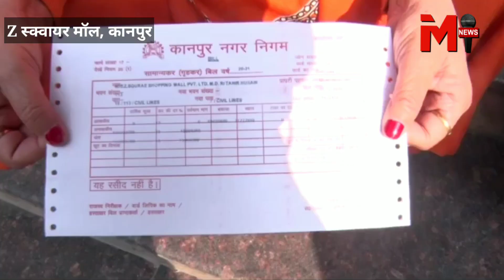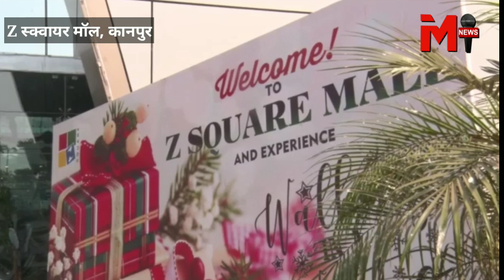BJP मेयर ने कानपुर के सबसे बड़े मॉल पर लगाया ताला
कानपुर के सबसे बड़े जेड स्वायर मॉल को सील करने महापौर प्रमिला पांडेय नए साल की पहली सुबह ही पहुंच गईं। चार में से तीन गेटों पर ताला लगा दिया। चौथे गेट से मॉल को खाली कराया जा रहा है और वहां पहुंचने वालों को अंदर जाने से रोका जा रहा है। नगर निगम की कार्रवाई के बाद महापौर व अधिकारियों के साथ मॉल के प्रबंधन के साथ मीटिंग हो रही है। बकाया न देने पर चौथा गेट भी सील कर देने की चेतावनी दी गई है। नगर निगम का मॉल पर 13 करोड़ रुपये का बकाया है। दो साल पहले मॉल पर कार्रवाई की गई थी उसके बाद भी मॉल प्रबंधन ने बकाया जमा नहीं किया। गुरुवार को महापौर प्रमिला पांडेय ने अपर नगर आयुक्त भानु प्रताप सिंह और सभी छह जोन के जोनल अधिकारियों के साथ टैक्स को लेकर मीटिंग की थी, जिसमें यह बात सामने आई थी कि जेड स्क्वायर का दो साल का 13 करोड़ रुपये टैक्स बकाया है लेकिन उसे वसूला नहीं जा पा रहा।